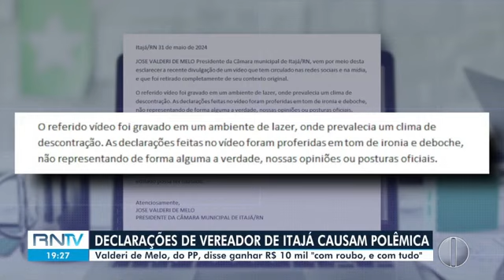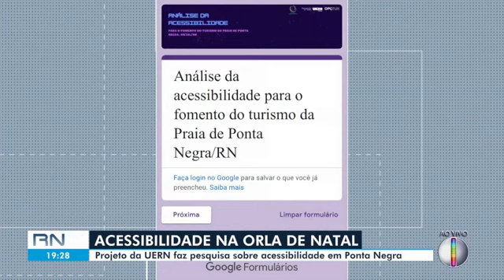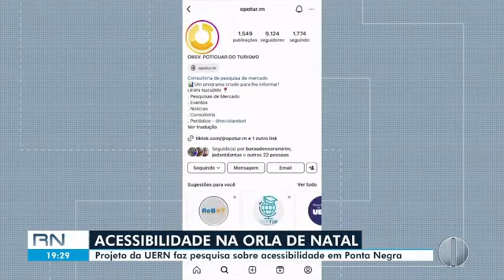Vereador do interior do RN diz que emprega pessoas por apoio de famílias e que ganha R$ 10 mil